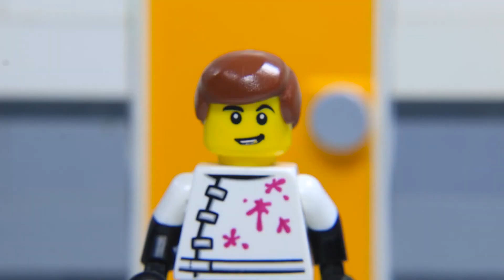Lego Secret Agent Spiderman Vs Zombies Attack Episode 2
Welcome to Xeay Brick Films!